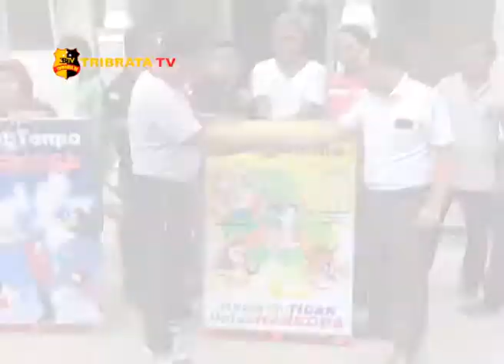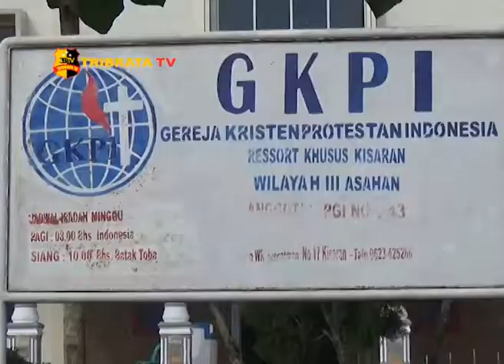JALIN KEBERSAMAAN, POLSEK KOTA GOTONG ROYONG